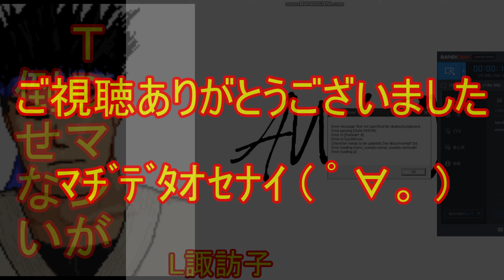【MUGEN最上位防御論外】～TDマンが倒せない～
何回やっても何回やっても
TDマンが倒せないよ
隔離技術を何度使っても動じない
後ろに回ってステ奪ってもNoKOで意味がない
親捏造も試してみたけどステコンオバフロ動かない！
だから次は絶対勝つために僕は人脈だけは最後までとっておく～

倒せないよ...

キャラ名：「TierDefense Man Remake」
製作者：Take氏
ランク：防御論外最上位(ZlibExploit未満内部最強に近い)
※リンクが死んでいたらお知らせください。
※P1側でしか正常動作しないそうですので、P2側で読み込めば勝てることもあります。

Take師匠が独自に開発したティアディフェンスを積んでいるキャラ。
恐らく有名な方のTDのように貫通するための意図的な穴が設けられていないため、TDマン本人も殺傷力は皆無。

だがしかしそれ故、現時点では
★撃★破★不★可★能★

...と思いきや、実はTake師匠が発見した「LogStack」という新技術で撃破可能だとTake師匠本人の手によって証明されている。

この通り新技術を使えば倒せるので、みんなも新技術を開発して倒してみよう！！

👍ボタンを押していただけると今後の励みになりますm(__)m